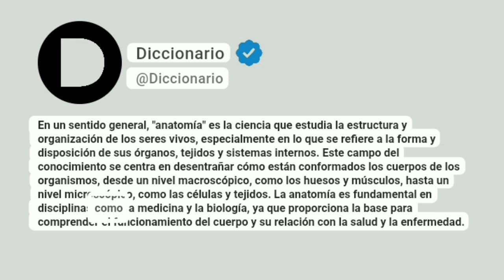Anatomía Significado En Español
En un sentido general, "anatomía" es la ciencia que estudia la estructura y organización de los seres vivos, especialmente en lo que se refiere a la forma y disposición de sus órganos, tejidos y sistemas internos. Este campo del conocimiento se centra en desentrañar cómo están conformados los cuerpos de los organismos, desde un nivel macroscópico, como los huesos y músculos, hasta un nivel microscópico, como las células y tejidos. La anatomía es fundamental en disciplinas como la medicina y la biología, ya que proporciona la base para comprender el funcionamiento del cuerpo y su relación con la salud y la enfermedad.